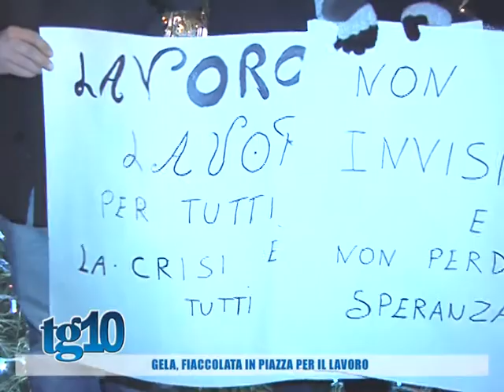Gela, fiaccolata in piazza per il lavoro